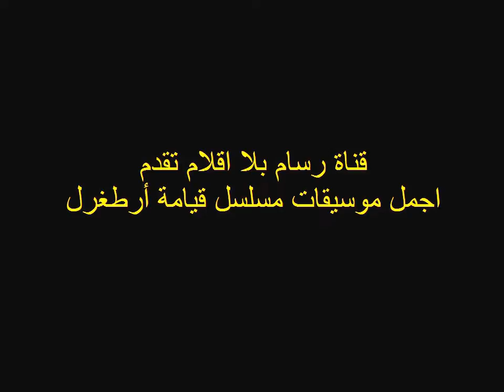موسيقة الجزء الرابع من مسلسل قيامة أرطغرل